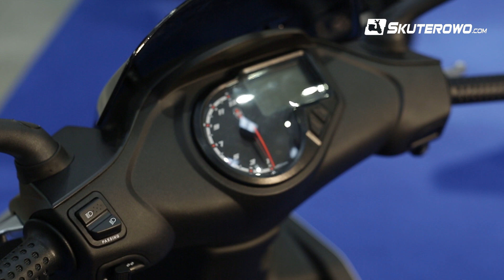Gilera Runner ST 125 | Prezentacja Skuterowo.com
👉🏻 Sklep Jednoślad.pl Gilera Runner ST 125 | Skuterowo.com

Gilera Runner ST 125 | Skuterowo.com Skuterowo.com zmieniło się w Jednoślad.pl Kanał portalu motocyklowego Jednoślad.pl to nie tylko testy motocykli ale także istotna dla Ciebie opinia oraz recenzja.